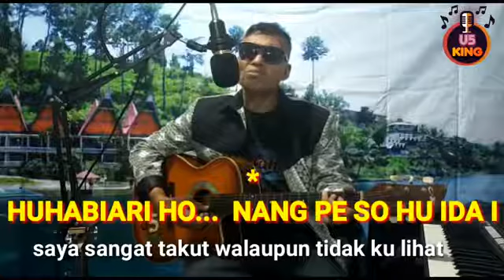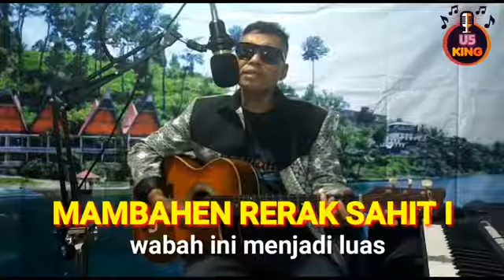Lagu Terbaru 2020: Ala Ni si Corona